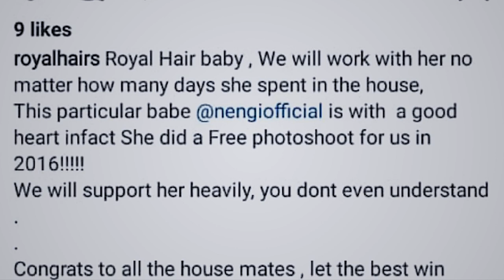BBNAIJA 2020 - NENGI BECOMES THE 1ST HOH - DAY 01 HIGHLIGHTS | metrogypsie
style:- @metrogypsie
reviews:- @gypsiehub
personal:- @jaunelion
photography:- @shuttergypsie

Music

Favorite Features